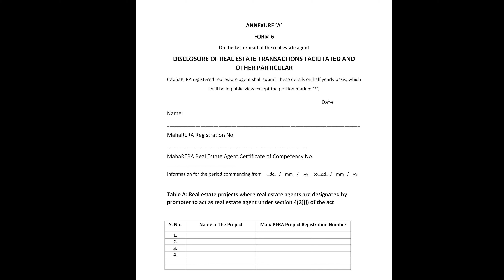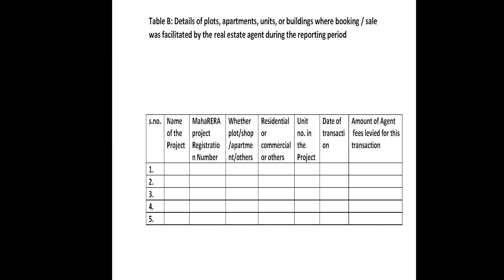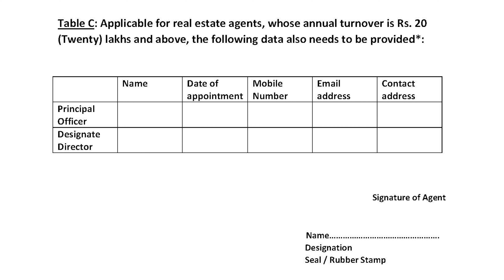The Ultimate Guide To: Real Estate Agents' Half-Yearly Disclosures | Step-By-Step Guide!!!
Welcome to @kishenmilaney  your go-to resource for real estate insights! In today's video, we demystify the process of filling up and filing bi-annual MahaRERA disclosures using the Annexure 'A' Form 6. If you're a real estate professional, builder, or homeowner in Maharashtra, staying compliant with MahaRERA regulations is crucial, and we've got you covered.

In this comprehensive tutorial, we break down the intricacies of Annexure 'A' Form 6, focusing on the Disclosure of Real Estate Transactions Facilitated and Other Particulars. From understanding the key components to providing practical tips and examples, we guide you through the entire process, ensuring a smooth and hassle-free experience.

Key Topics Covered:
- Overview of MahaRERA bi-annual disclosures
- Detailed explanation of Annexure 'A' Form 6
- Step-by-step guide to filling up the form
- Common mistakes to avoid
- Tips for accurate and timely filing
- Real-life examples for better understanding

MahaRERA compliance is not just a legal requirement but also a means to enhance transparency in the real estate sector. By mastering the Annexure 'A' Form 6, you ensure that your real estate transactions are accurately disclosed, fostering trust among stakeholders and avoiding potential penalties.

- Real estate professionals
- Builders and developers
- Homeowners in Maharashtra
- Anyone interested in MahaRERA compliance

📌 Timestamps:
0:00 - Introduction
0:20 - Dates For Submission
1:07 - Step Number 1: Understanding Annexure 'A' Form 6
2:55 - Table A: Step-by-Step Guide to Filling Up The Form
4:25 - Table B: Step-by-Step Guide to Filling Up The Form
5:55 - Table C: Step-by-Step Guide to Filling Up The Form
7:45 - How & Where To Upload The Form?
8:15 - Common Mistakes to Avoid

Stay informed, stay compliant! Watch now and ensure your MahaRERA disclosures are accurate and up to date. Happy filing!